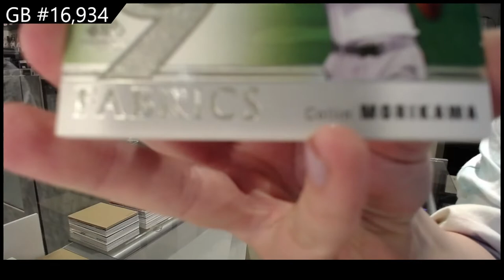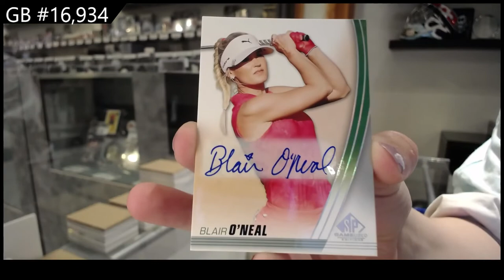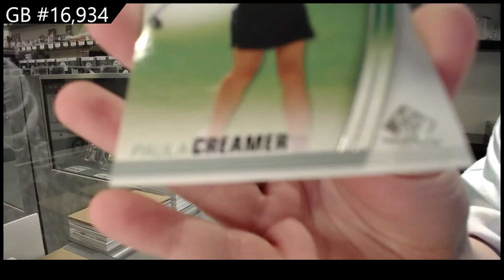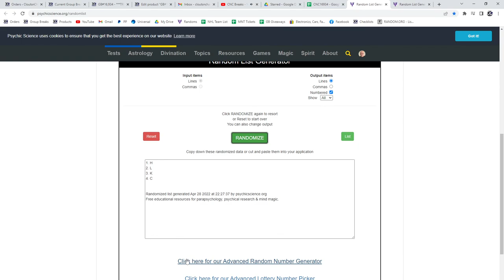2021 Upper Deck SP Game Used Golf 2 Box Break - C&C GB #16,934